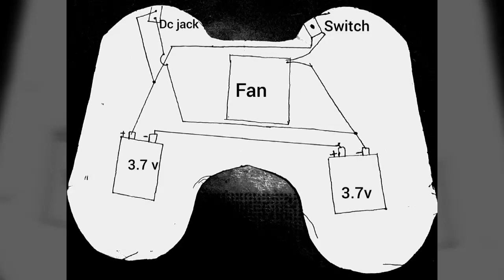How to make pubg gamepad at home for playing pubg mobile.⚡⚡⚡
This video will show u how to make gamepad for pubg mobile and this gamepad will help you to prevent the heating problem duringa playing.  And this allow you to give the best gaming experience.

How to make pubg trigger at home.